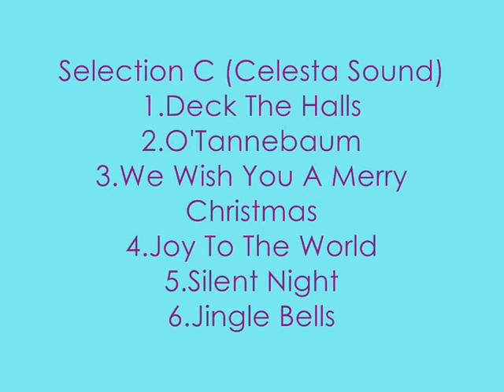S2 E7 REUPLOADED Seiko Melodies In Motion Clock QXM287B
Seiko Melodies In Motion QXM287B With A Pendulum and Light Wooden Case.Playing 18 Melodies and The Playing Song "Salut 'd Amour".